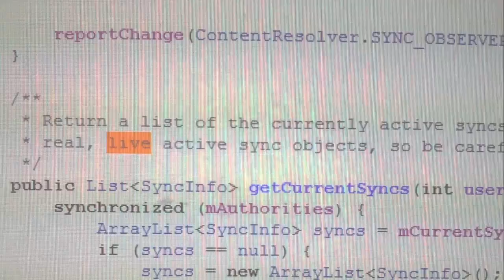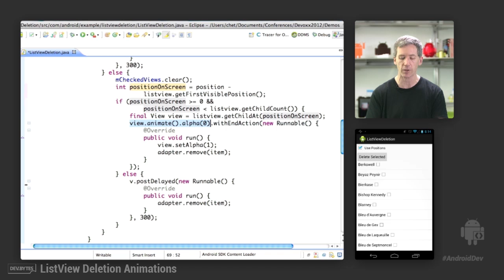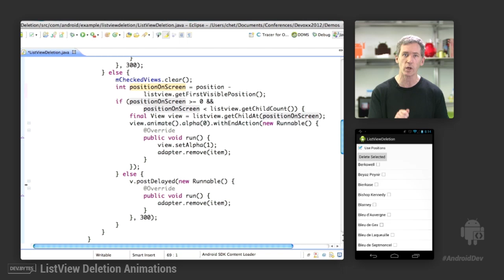DevBytes: ListView Deletion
How animating ListView views can lead to artifacts if those views are
 recycled before you animate them.